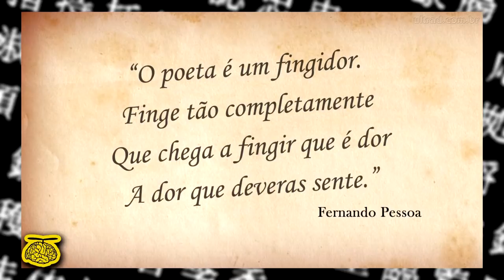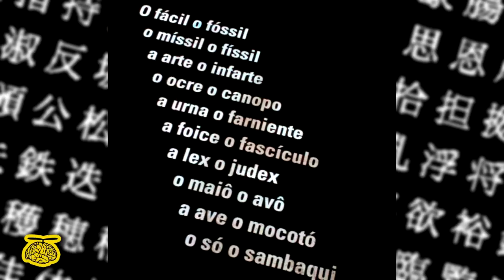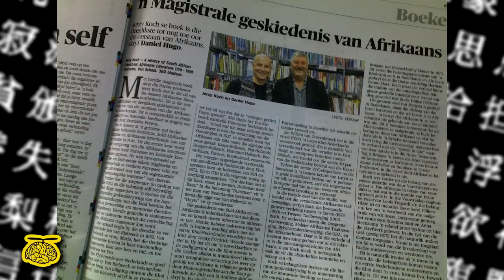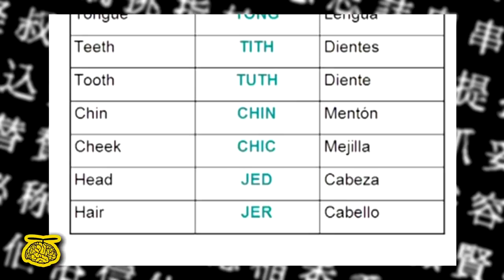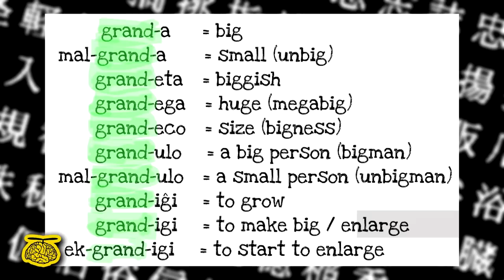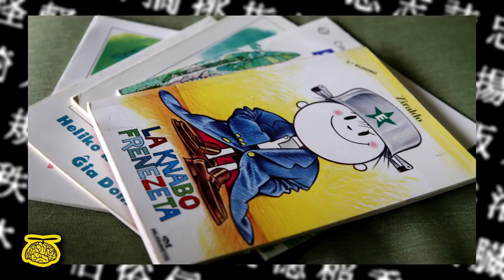LOS 5 IDIOMAS MÁS FÁCILES DE APRENDER (Si ya sabes español)